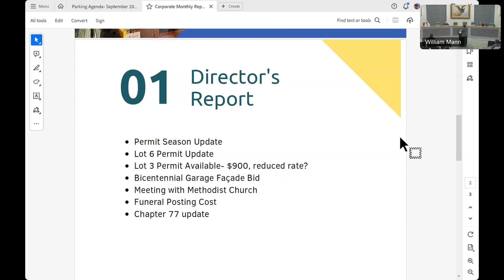Parking - September 12, 2023